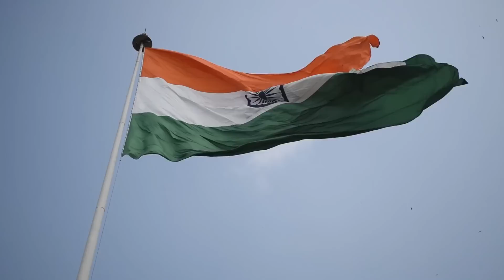10 facts about LCH Indian built Helicopter : Specification , Price , range , weapons and induction.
10 facts about LCH Indian-built Helicopter. Specification, Price, range, weapons, and induction.

A light Combat Helicopter (LCH) was proposed to meet IAF’s requirement of a dedicated light helicopter for combat operations. LCH has the maximum possible commonality with ALH. LCH with a narrow fuselage has a pilot and co-pilot/gunner in tandem configuration incorporating a number of stealth features, Armour protection, Night attack capability, and crash-worthy landing gear for better survivability.

The major features of LCH are:
Glass Cockpit
Crashworthy bottom structure
Crashworthy fixed tricycle type with tail wheel landing gear
Canted flat panels for low Radar Cross Section
Integrated Dynamic System
Hinge less Main Rotor / Bearing less Tail Rotor
Anti-Resonance Isolation System
Integrated Architecture and Display System (IADS)
IR Suppressor
Counter Measuring Dispensing System (CMDS)
EO pod, Helmet Mounted Display System & EW suite
20mm Gun, 70mm Rocket & Missiles
Air to Air Missiles (ATAM)
Air to Ground Missiles (ATGM)
Technical Parameters
MTOW                    : 5800 Kg
Max. speed             : 268 Kmph
Range                     : 550 Km
Service Ceiling         : 6.5 km
Oblique climb rate    : 12 m/s
Power Plant
SHAKTI engine (2 no.)
Power is 1032 kW